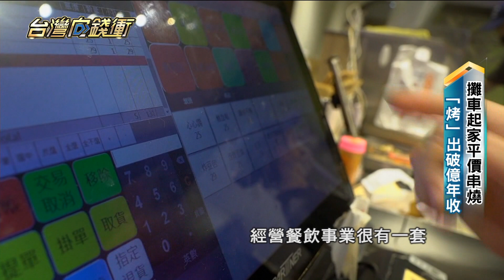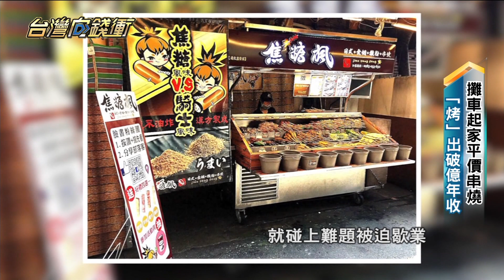攤車起家平價串燒 「烤」出破億年收 20231021【台灣向錢衝】PART2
這家知名連鎖串燒品牌，創辦人陳妍霖，是從小小攤車開始做起，她創業時就很有想法，要和市場上的10元串燒攤不一樣，選擇遠紅外線無煙烤爐，串燒不油炸，直接烤，再加上特製醬汁和漢方烤肉粉，平價衛生又獨特的滋味，讓人一吃就上癮，十多年來，小小攤車已經變成全台拓展約20家分店，還有了自己的中央廚房，年營收破億元，未來更計畫到香港、韓國，美國等地來拓點。

店家：焦糖楓
地址：台北市大安區通化街48號(其他分店可查詢官網)

下載【年代電視】APP：
iOS平台：